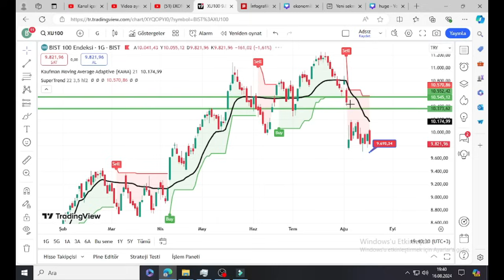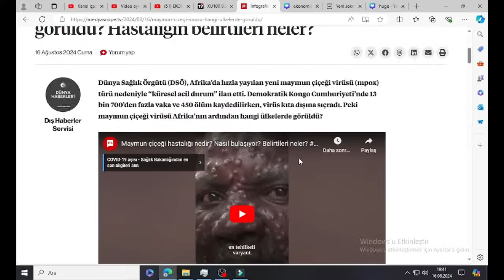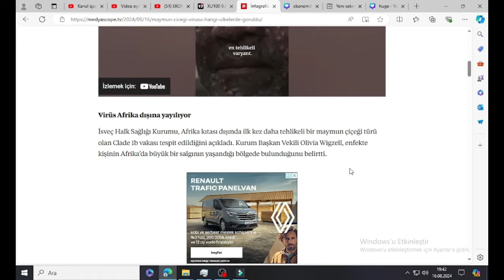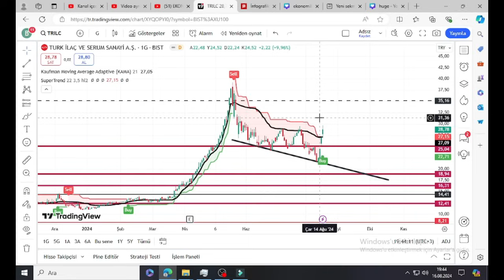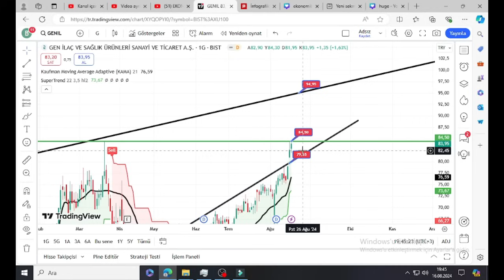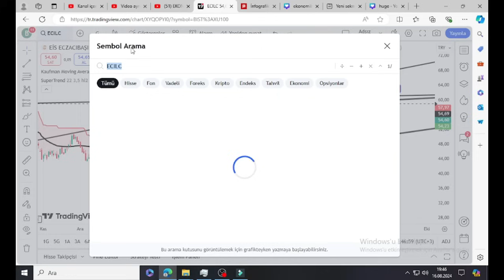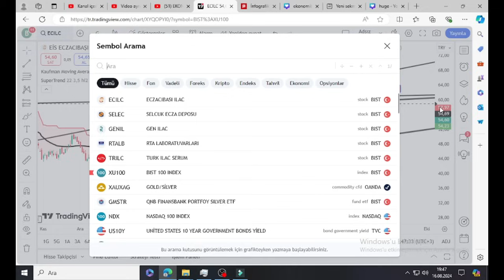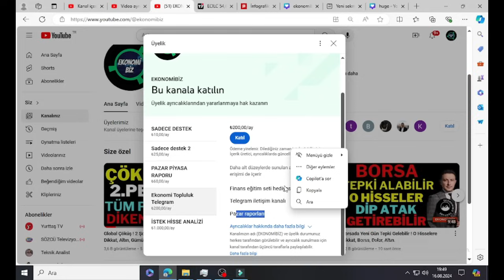Virüs O Hisseleri Uçuruyor ! O Sektör Hisselerineyse SERT VURUR ! Borsa, Dolar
11 Hazirana kadar geçerli udemy platformu Finansal piyasalar eğitim setime En Uygun fiyattan ulaşabilirsiniz.